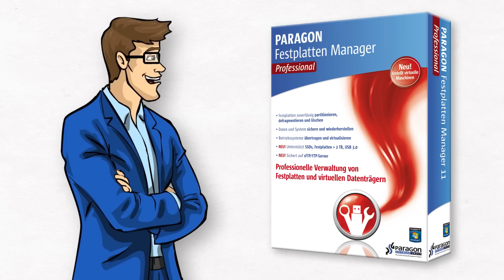PARAGON Festplatten Manager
Der Alleskönner in Sachen Festplatte! Zum Sichern & Wiederherstellen Ihrer Daten, zum Partitionieren der Festpatte und zur Optimierung Ihres Systems ist in der Festplatten Manager Suite alles enthalten.

Professionelle Management-Lösung für den gesamten Lebenszyklus von Festplatten! Festplatten Manager Professional bietet die allerneuesten Technologien zur Verwaltung von Stand-Alone-Windows®-Umgebungen.